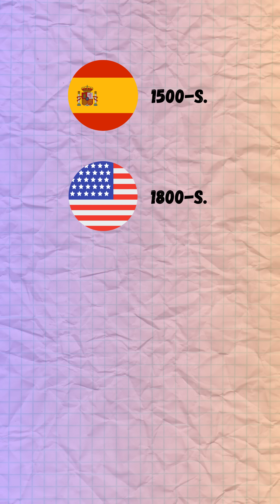What Made the Panama Canal So Hard to Build?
The 1st Attempt to build the Panama Canal
This video explores the long and fascinating history of efforts to create a shortcut between the Atlantic Ocean and the Pacific. Discover the ambitious attempts by France, led by Ferdinand de Lesseps, and the eventual construction of the Panama Canal by the United States. This complex engineering feat is explained, highlighting the challenges and global impact of this vital waterway in a detailed education.